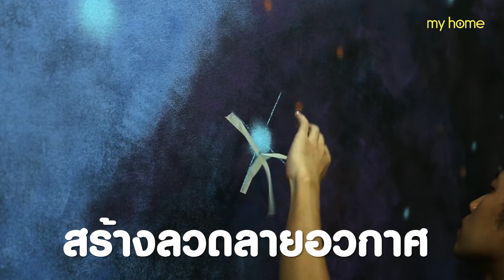GALAXY WALL ART